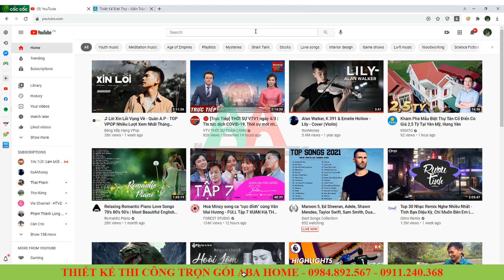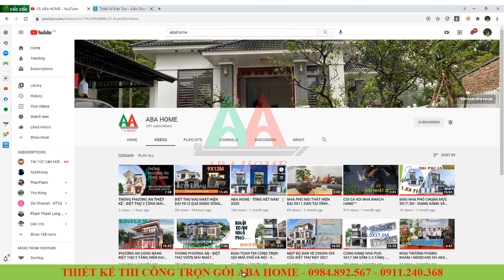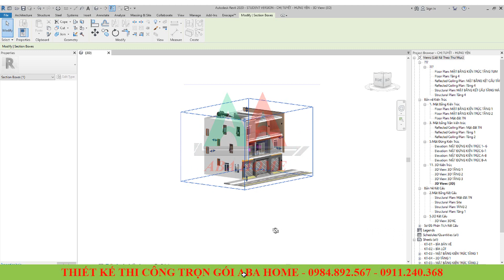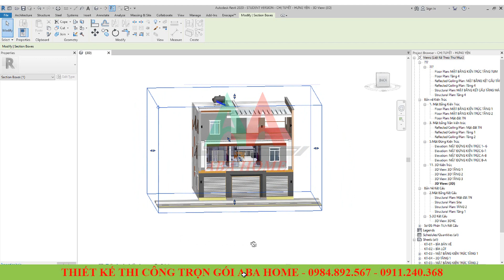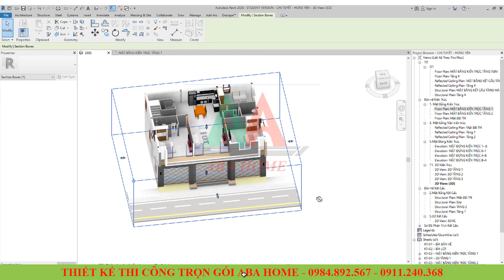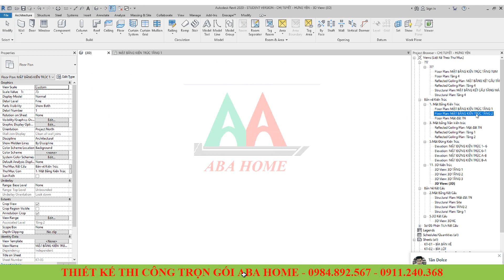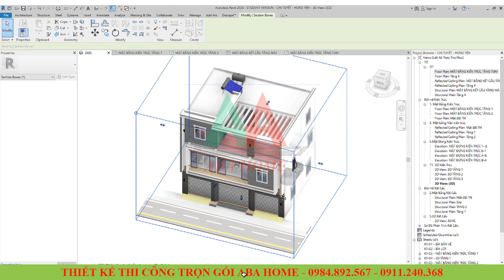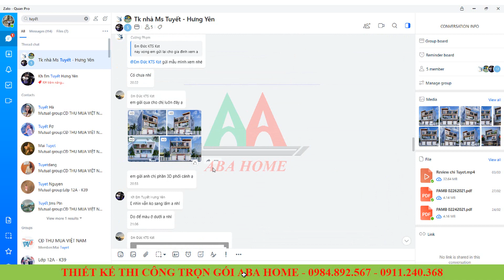NHÀ PHỐ 13M MẶT TIỀN - HIỆN ĐẠI - SIÊU ĐẸP - HƯNG YÊN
Chủ đầu tư: Anh PHẠM VIỆT CƯỜNG
Địa điểm: Yên Mỹ, Hưng Yên
Thiết kế: ABA HOME
Mẫu nhà theo phong cách Nhà phố- Hiện Đại
Công năng:
- Tầng 1: 1 gara, 1 văn phòng, 1 chỗ bán hàng
- Tầng 2: 1 phòng khách, 1 phòng bếp 1 phòng ăn, 1 phòng ngủ,  1wc tách 03 phòng ngủ,
- Tầng 3: 1 phòng thờ, 1 kho
Diện tích:
- Xây dựng: 390 m2 sàn
Các bạn tham khảo thêm ở các kênh khác trên mạng xã hội:
+ Đăng ký facebook của công ty:
Thiết kế và thi công biệt thự, nội thất chung cư ABA